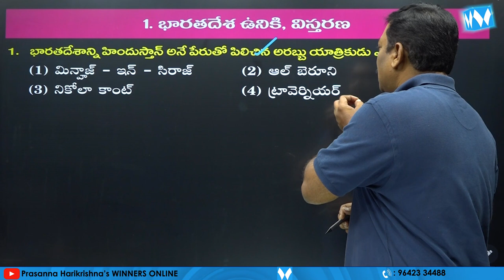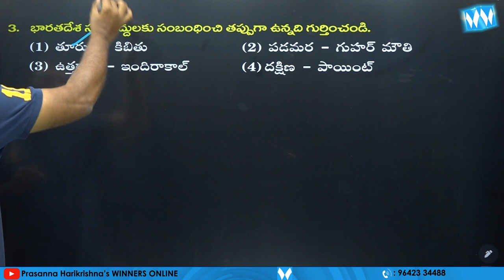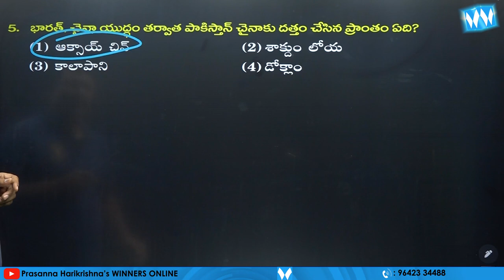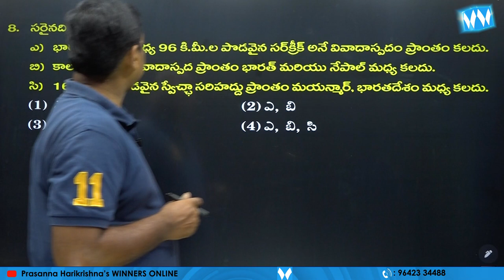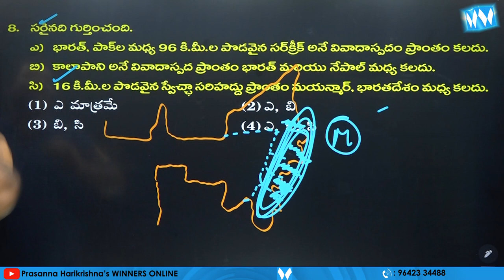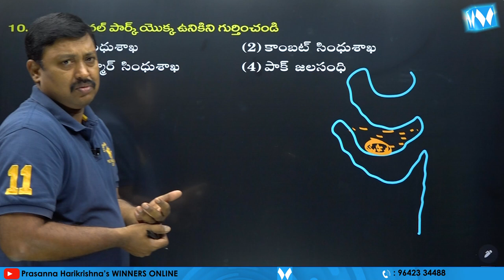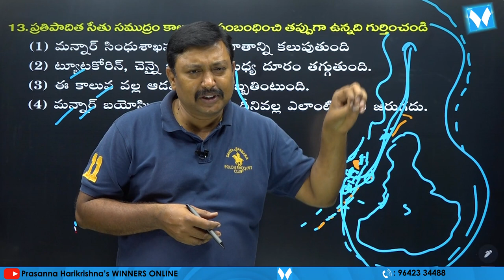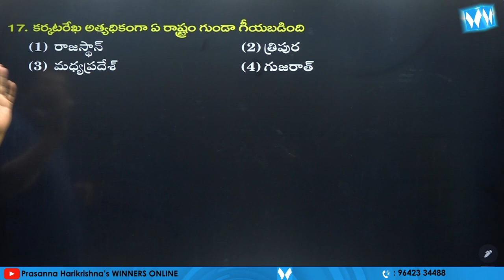Important MCQs on "INDIAN GEOGRAPHY" | India - location, Extent | Jagan Mohan Reddy | Winners Online